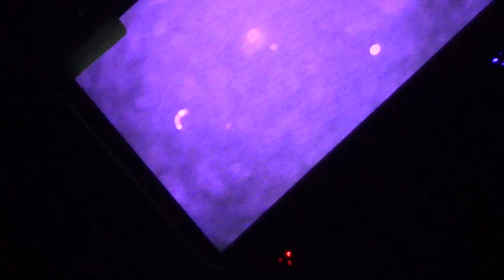Окунь ночью не клюет, хоть иногда и показывается на экране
одного поймали, но видели штук 10. Это можно списать на случайность.